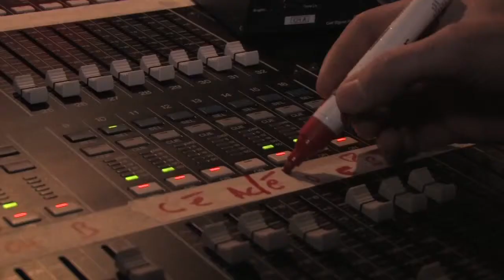Paris Jeunes Talents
L'évenement "Paris Jeunes Talents" permet à de jeunes artistes habitant, travaillant ou étudiant à Paris, de réaliser leur passion et de s'engager dans la voie de la professionnalisation.

Production Duoprod / ©I'mafilm Production.09